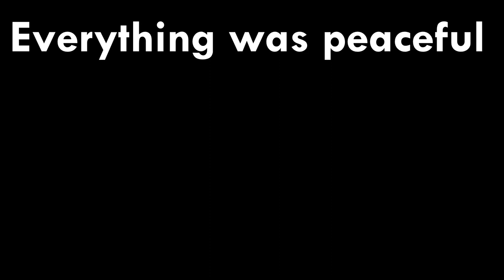Content Train Trailer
The trailer of the official content train!

Road house